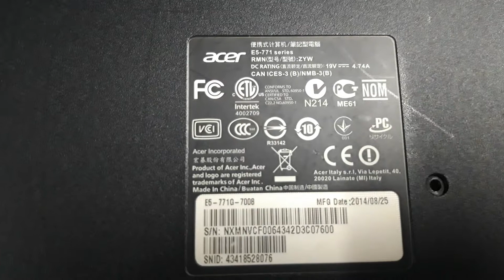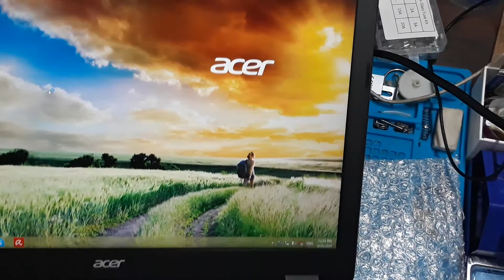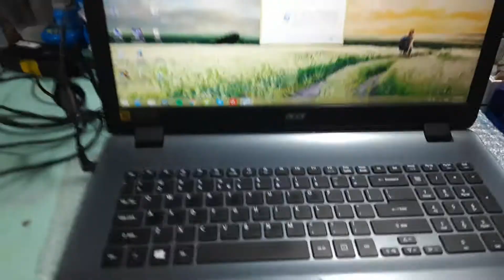Acer Aspire E17 or E5-771G-7008 - How to Replace Battery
This is replacement of battery, teach how to replace battery for newbie.